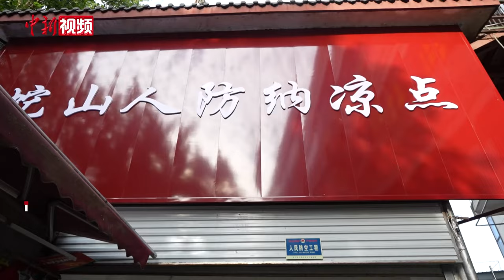高温来袭 武汉开放1400多个纳凉点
7月17日，武汉气温持续攀升，不少民众来到社区纳凉点清凉度夏。走进位于武昌区的蛇山人防纳凉点，不少人在这里读书、下棋、打乒乓球……据悉，当夏季最高气温达到35℃或最低气温达到28℃以上时，武汉市开放社区纳凉点，为辖区内有需要的民众提供免费纳凉服务。目前，该市已开放1400多个纳凉点。（吴淘淘）